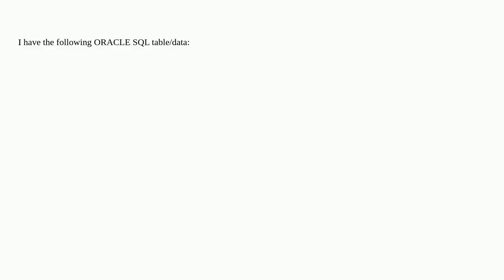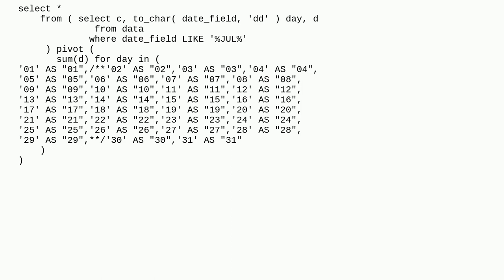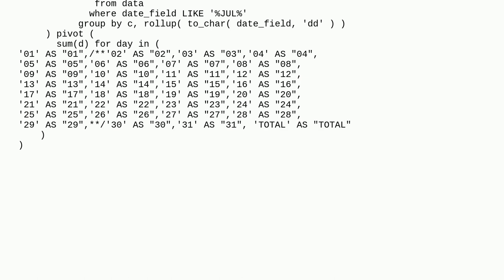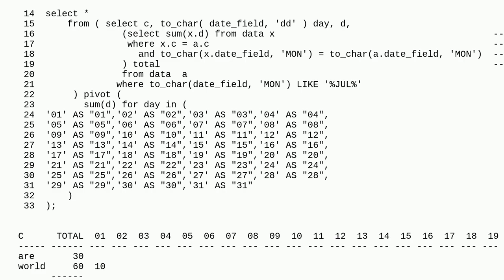Dba: How can I compute the TOTAL of multiple COLUMNS from a PIVOT?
How can I compute the TOTAL of multiple COLUMNS from a PIVOT?

A special thanks goes out to the awesome community

  oracle aggregate pivot